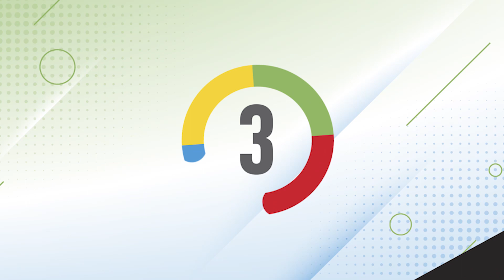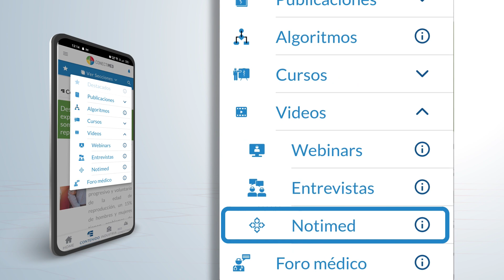NOTIMED 5 – Semana del 29 de abril al 03 de mayo de 2024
Estas son las noticias más importantes de la semana:

1. Evaluación y diagnóstico de la alergia a los ácaros del polvo doméstico.
2. Dislipidemia infantil y riesgo de enfermedad cardiovascular.
3. Impacto de la dieta en la salud mental de las mujeres embarazadas.
4. Bomba de flujo microaxial percutánea en el tratamiento del choque cardiogénico.
5. KDpredict: nuevo algoritmo para guiar el tratamiento de la enfermedad renal crónica.